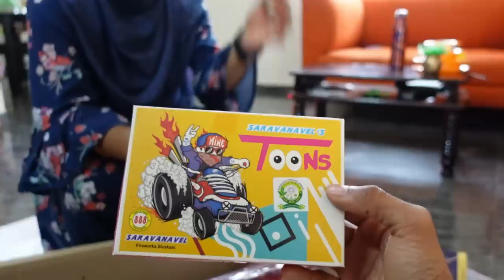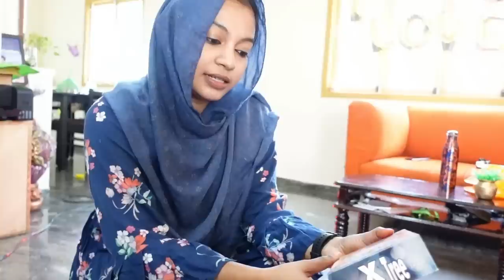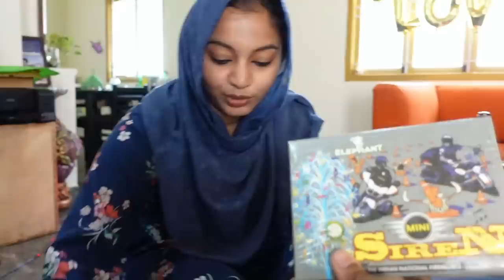ROOM FULL-அ CRACKERs..💥 ₹15k WORTH CRACKER UNBOXING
We happily welcome you to the official YouTube page of the JOTHIRAM CRACKERS, SIVAKASI
-Ragul Chandru

🌟JOTHIRAM CRACKERS🌟
(Genuine quality crackers and gift boxes)

🎖️ Free delivery for more than 5000 rs value with calendar and incense sticks
🎖️ Safe packing with water proof covers
🎖️FREE GIFTS
🎖️ Tested crackers
🎖️ Child friendly
🎖️ Delivery possible to ur hometown
🎖️ Trusted for years
🎖️ Video call and select